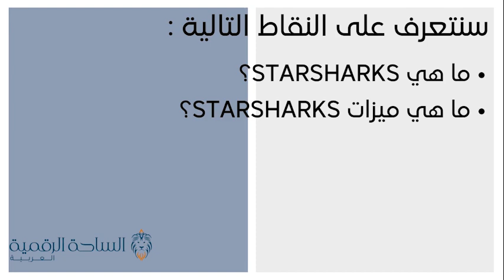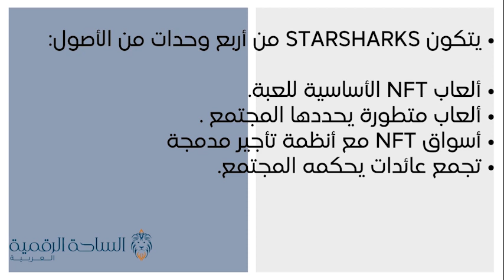SEA / StarSharks العملة الرقمية